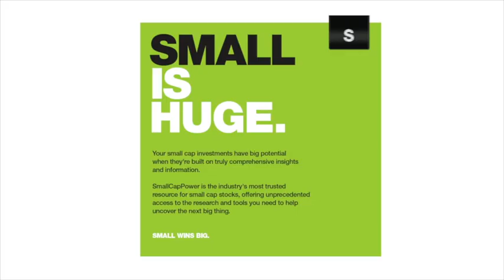"Junior resource market is 75% less expensive than it was in 2010," Rick Rule of Sprott US Holdings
The Smallcappower.com Expert Interview: "People look at financial assets and physical assets differently, and they shouldn't," says Rick Rule, Chairman of Sprott US Holdings Inc., in an interview with SmallCapPower.com. He explains why he thinks bear markets are the "author" of bull markets, describes his current view on the price of gold, and talks about the portfolio of about 45 Canadian microcap issuers that he actively manages.